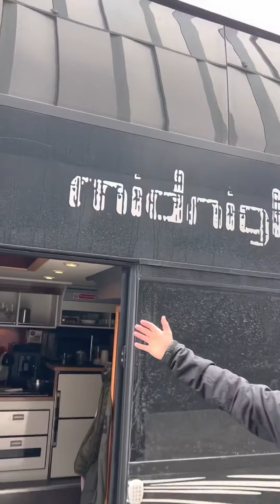Indblik i hvordan vi lever når vi er på tour